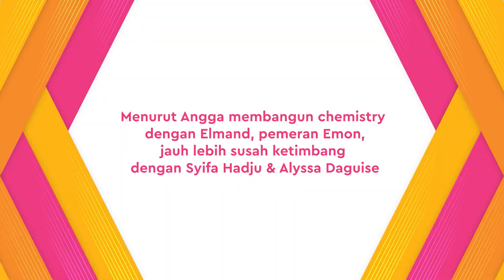Angga Yunanda Main Di 'CATATAN SI BOY', Paling Susah Jalin Chemistry Dengan EMON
KLovers,
Angga Yunanda terpilih memerankan tokoh ikonik bernama Boy dalam film CATATAN SI BOY. Sajian drama romansa besutan Hanung Bramantyo tersebut merupakan reboot dari film berjudul sama yang populer pada tahun 80-an. Meski terbebani, Angga merasa mudah memerankan tokoh Boy ini. Karena ia sudah mendapatkan bekal yang cukup sejak dari proses reading. "Untuk menjadi Boy berjalan dengan lancar karena persiapannya lumayan panjang dari reading dan workshop fighting karena ada beberapa sekuens action. Aku juga nonton film aslinya sebagai referensi terus bertanya sama sutradara," kata Angga ditemui di MD Place, kawasan Setiabudi, Jakarta Selatan, Senin (12/6/2023). Selain Boy, karakter ikonik film CATATAN SI BOY adalah Emon yang dulu diperankan oleh almarhum Didi Petet. Versi reboot ini tokoh Emon diperankan oleh Elmand. Angga Yunanda mengaku punya sedikit waktu untuk menjalin chemistry dengan Elmand karena dia menjadi aktor yang terakhir bergabung. Kedekatan justru timbul saat syuting berjalan.